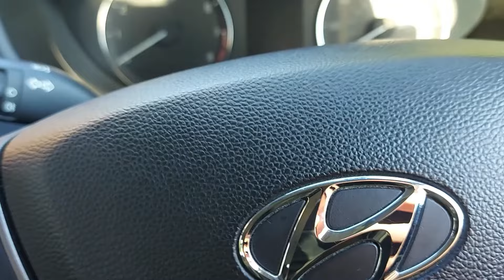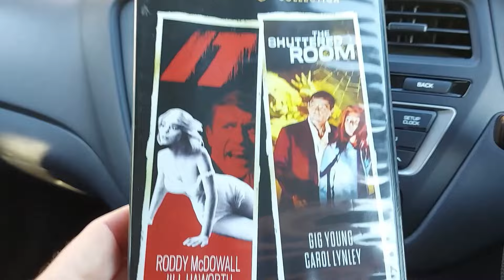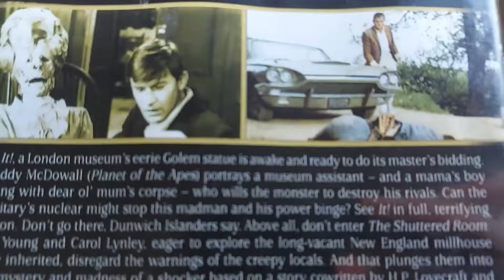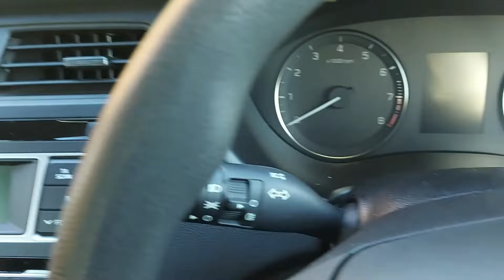HP Lovecraft in... Faversham?????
I was stunned to learn that a film starring Oliver Reed, based on a HP Lovecraft/August Derleth short story, set in his mythical New England, was actually shot here in actual England, just 30 miles down the road.
I've been meaning to visit the location for some time and, the fact that there's a ghost story to the pub there, and that i've set up a new channel devoted to British myths and legends, made up my mind to go.